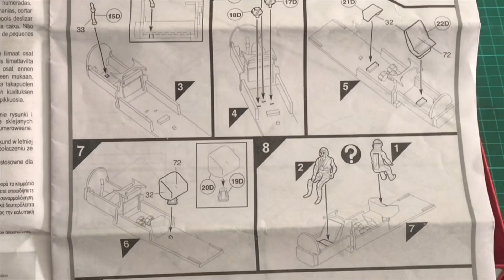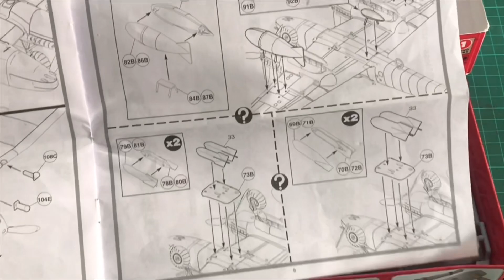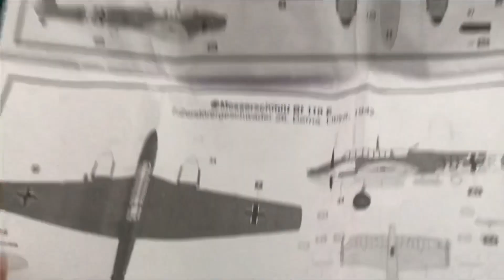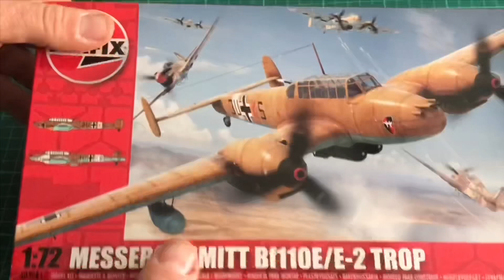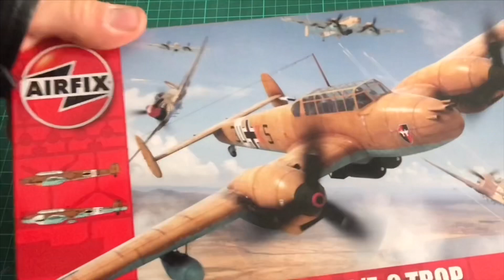MESSERSCHITT BF 110 E/E4 TROP scala 1/72 AIRFIX | EP.25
Destinatario:
SIMEONI STEFANO
via CONSONI 14
Cap: 02100
RIETI